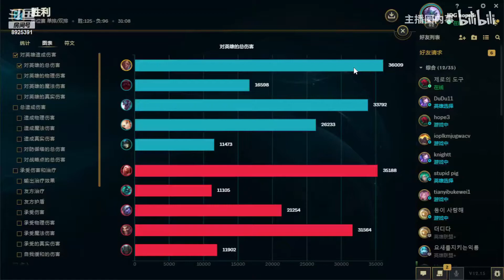【英雄联盟】369教水友河南焦作话：靠嫩麻 我是嫩爹！直接引起公愤，吓的369疯狂道歉！